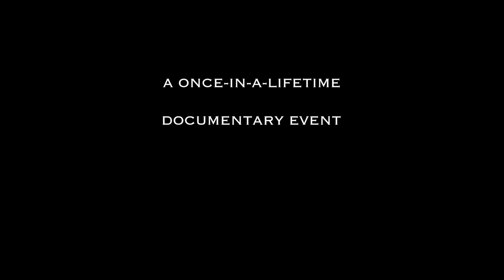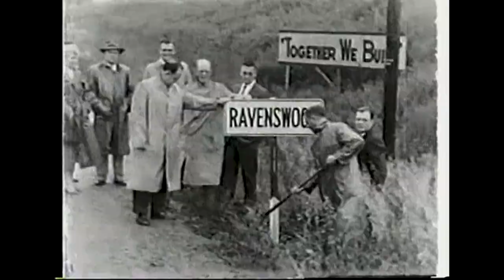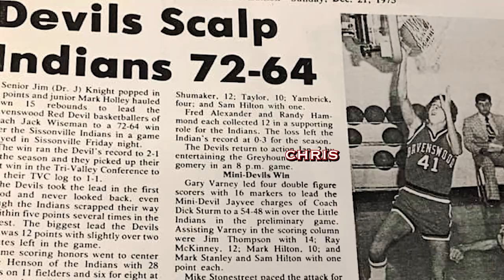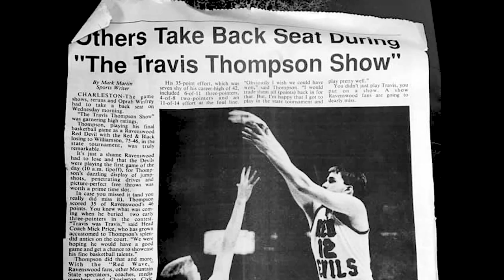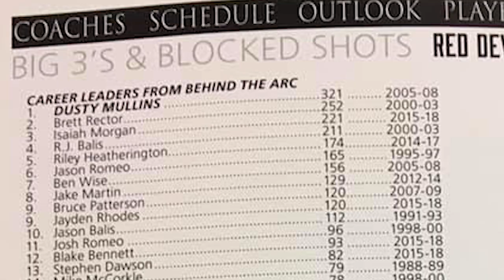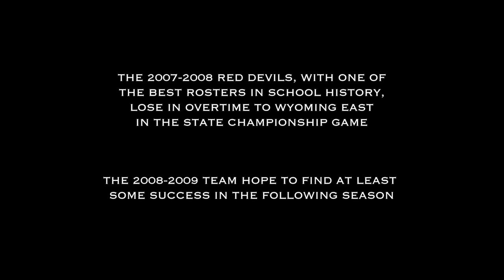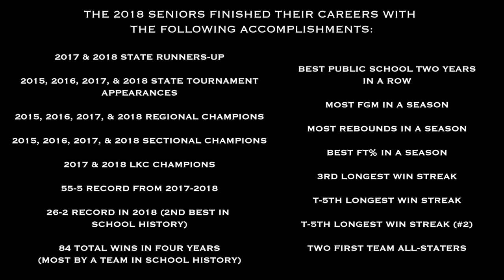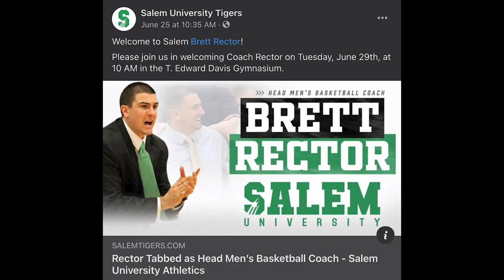100 Years of Red Devil Basketball - A Documentary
Witness the meteoric rise of one of the most successful West Virginia high school basketball programs of all time, told through never-before-seen game footage, archival photos, and an array of interviews featuring Ravenswood High School Boys' Basketball alumni.

Produced by the RHS Basketball Program and directed by filmmaker and RHS teacher/alumnus Chase Jarrell.

Chapters:
Prologue - 0:00:00
Ch. 1: Brick by Brick (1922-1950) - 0:05:17
Ch. 2: Boomtown (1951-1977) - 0:16:18
Ch. 3: The Red Wave (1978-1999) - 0:37:20
Ch. 4: We Believe (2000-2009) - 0:58:49
Ch. 5: Record Breakers (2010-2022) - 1:23:34
Epilogue - 1:38:10